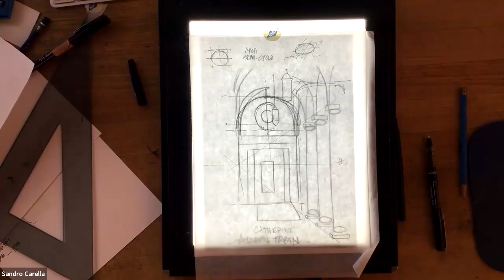IDC ellipse plus frame 10x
Spring 2022 Interior Design Communication Folio 1 - "Depth Cues"

a short critique of student drawings using a glass.